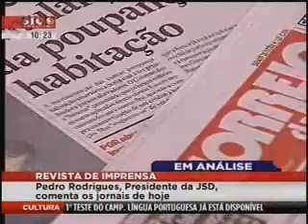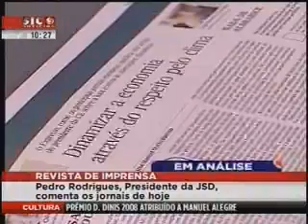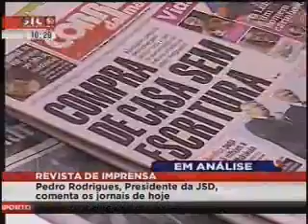Entrevista-Pedro Rodrigues -1- SICNoticias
Entrevista ao Presidente da JSD
26 de Janeiro, 2008
1ºPARTE